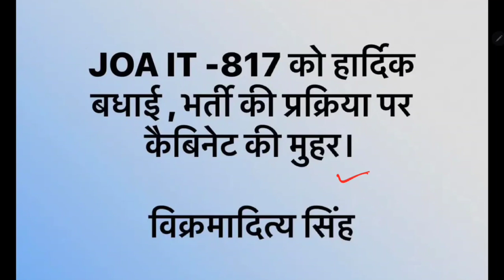JOA IT -817 भर्ती प्रक्रिया शुरू - विक्रमादित्य सिंह। JOA IT 817 Process resume